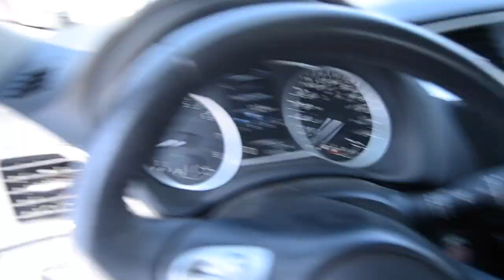Coleadero el 12 de Diciembre en la Colonia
Dia de la virgen en la
Colonia